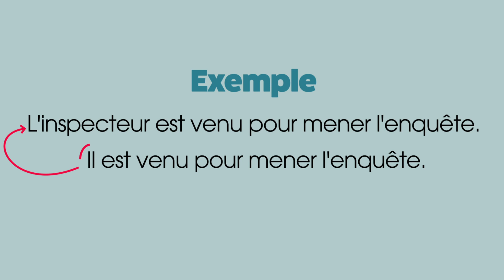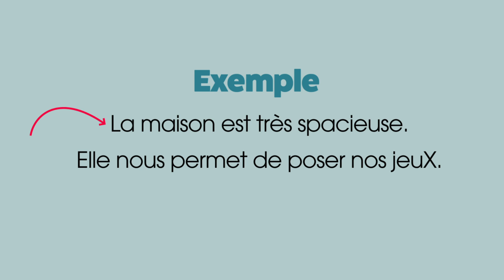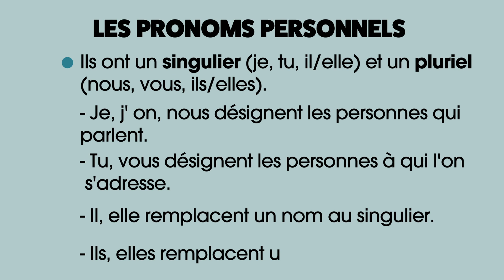Animation Grammaire 04 Les pronoms personnels